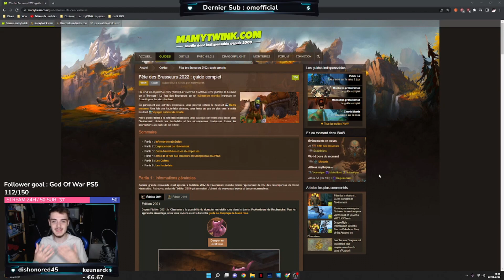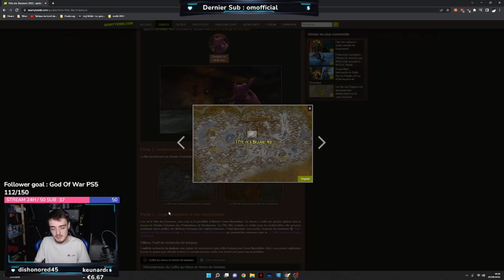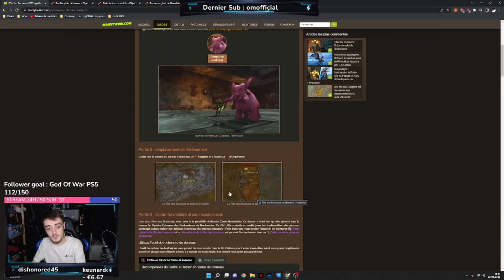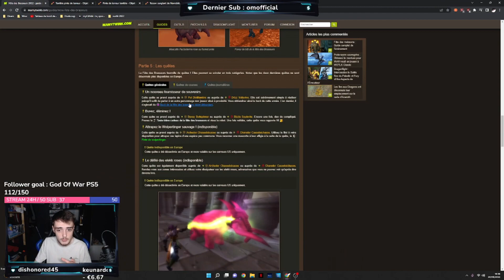WORLD OF WARCRAFT : LA FÊTE DES BRASSEURS DÉBUTE !